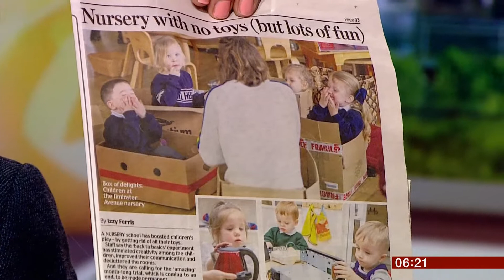Rubbish nursery (kindergarten) toys are a hit (UK) - BBC News - 25th March 2019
A school nursery (kindergarten) trial of using boxes and old items are a hit and are to be rolled out permanently as the children seem to have a lot of fun using them